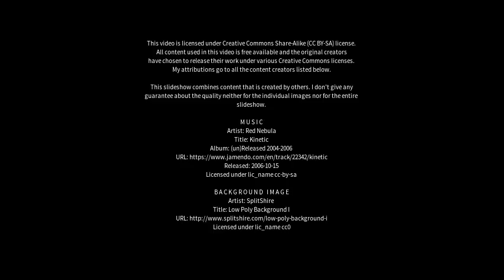Best places to visit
Best places to visit - Teynham (United Kingdom) Best places to visit - Slideshows from all over the world - City trips, nature pictures, etc.